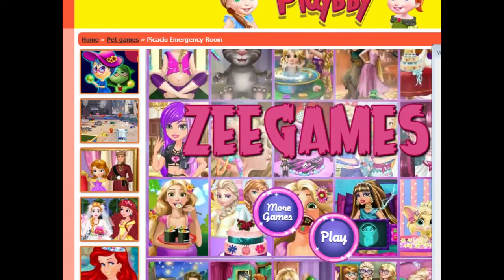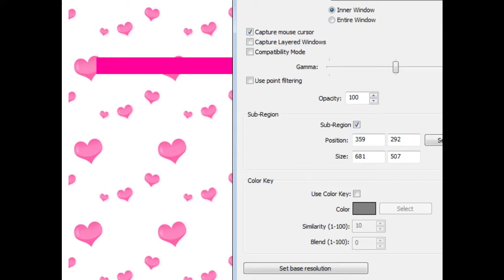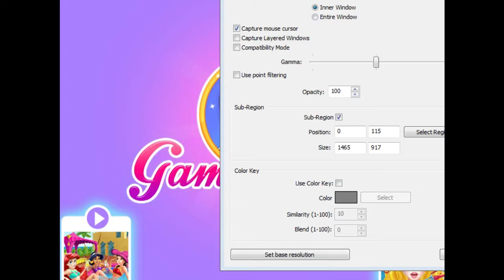[Vineshort] Rev - Secret Meme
secret meme